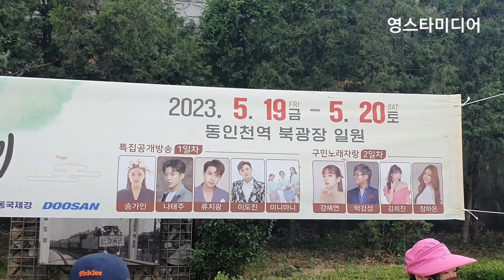미니마니📢 역대급 인파 몰린 현재상황😱 인천 화도진축제 5월19일